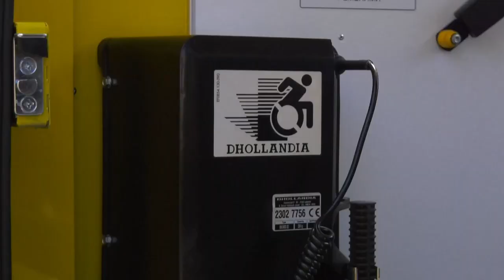ТВ7+. НОВІ ШКІЛЬНІ АВТОБУСИ ДЛЯ ГРОМАД КРАЮ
Оновлення до початку навчального року. Для  перевезення дітей  закупили нові шкільні автобуси. Придбання зробили на умовах співфінансування місцевого та державних бюджетів. Тож до кінця серпня 24 громади області отримають 28 нових транспортних засоби. 22 з них уже поїхали у різні куточки Хмельниччини.